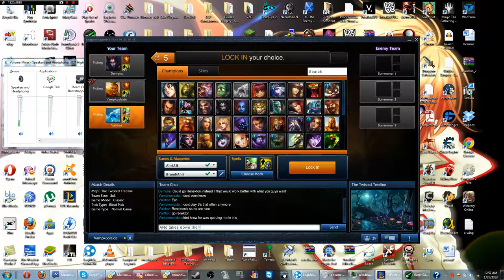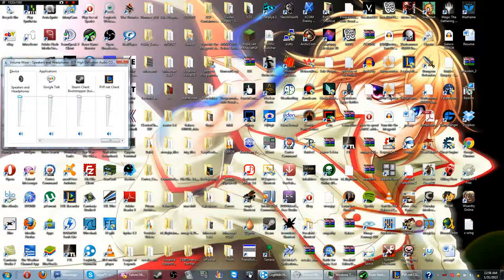League of Legends - Spectral Lantern too strong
Permission to monetize League of Legends content granted by Riot Games Video Creation & Use Policy.

Permission to monetize Red Orchestra 2 content granted by Tripwire Interactive Policy on Gameplay and related Videos.

Always have your stuff when you need it with Dropbox.

Borderlands is copyright gearbox software & 2k games. Jesper Kyd - Welcome To Fyrestone is copyright Kontor New Media, [Merlin] Phonofile and IDOL.